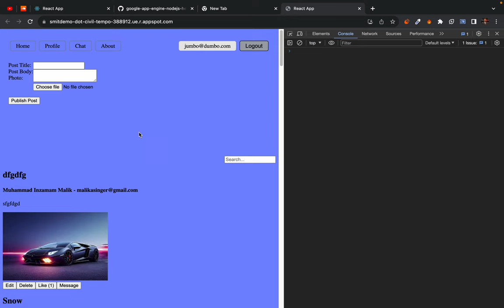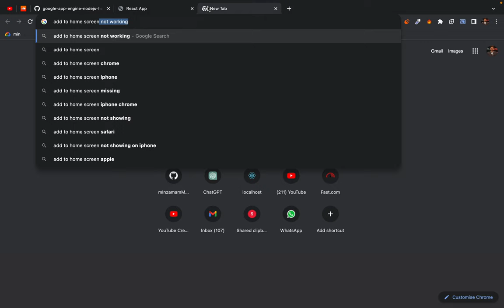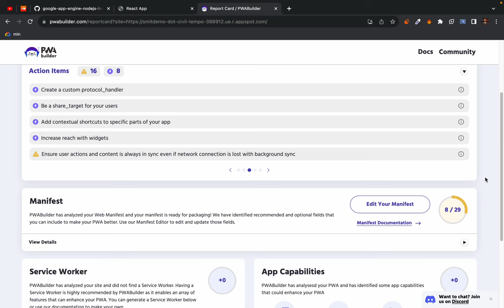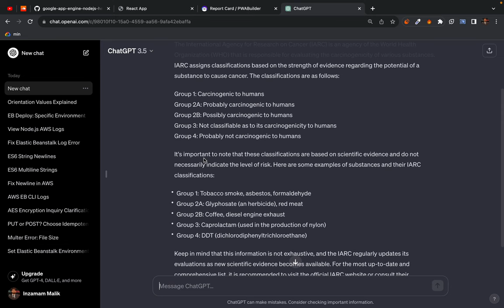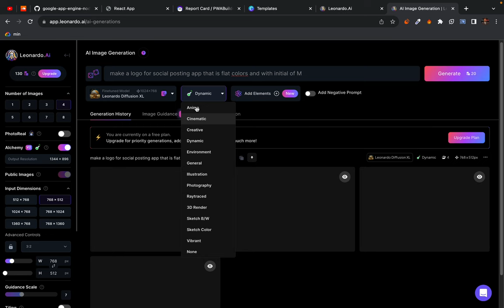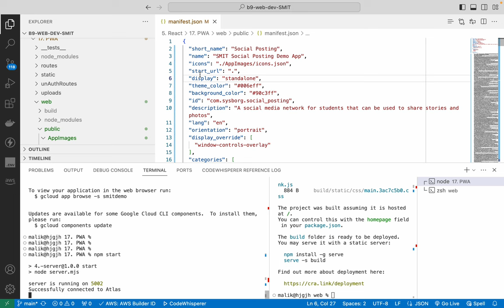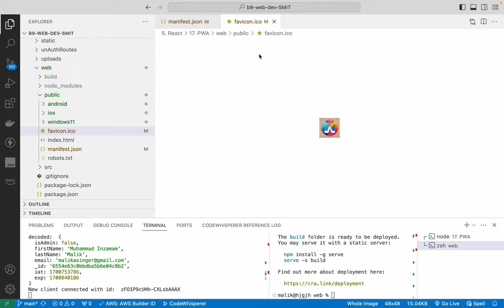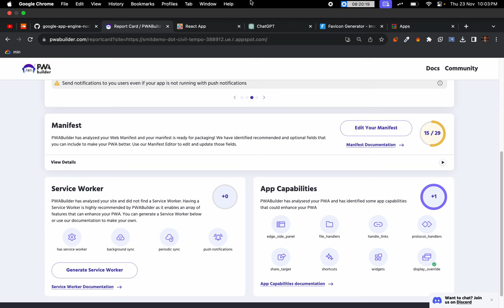174. introduction to PWA builder building pwa out of our social posting app